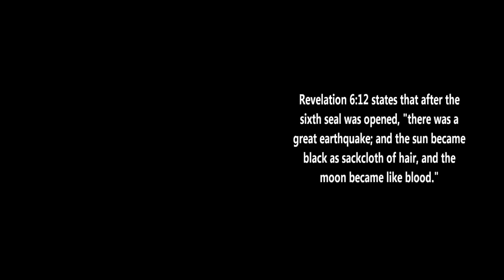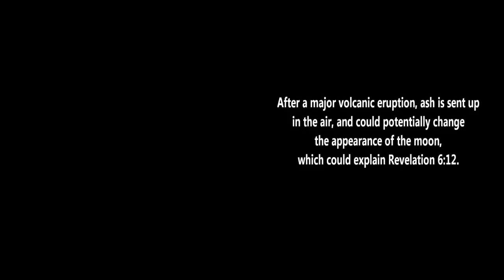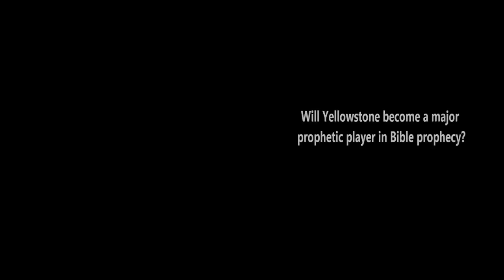YELLOWSTONE SUPERVOLCANO ERUPTION IN 2014